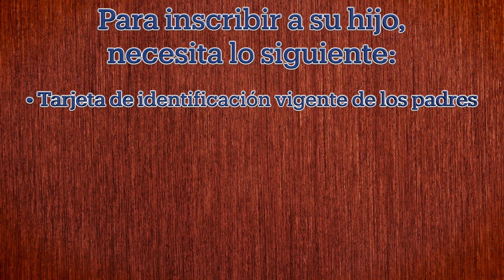Early Registration PSA April 24, 2024 - Spanish